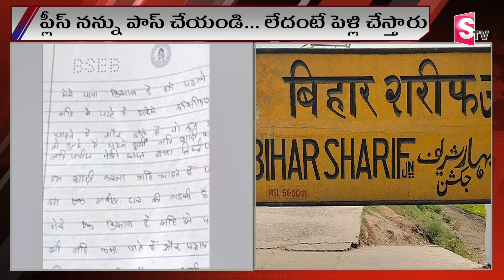ప్లీజ్ న‌న్ను పాస్ చేయండి స‌ర్.. లేదంటే నాకు పెళ్లి చేస్తారు | Girl Request in Exam | latest news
Watch Here ► ప్లీజ్ న‌న్ను పాస్ చేయండి స‌ర్.. లేదంటే నాకు పెళ్లి చేస్తారు | Girl Request in Exam | latest news | @SumanTVPalakurthy

బీహార్ మెట్రిక్యులేషన్ పరీక్షల్లో కొందరు విద్యార్థులు వింత సమాధానాలు రాశారు. ఓ విద్యార్థిని భావోద్వేగంగా రాసిన పేపర్ వైరల్ అవుతోంది. 'నేను పేదింటి అమ్మాయిని. దయచేసి నన్ను పాస్ చేయండి సర్. లేదంటే మా నాన్న నాకు పెళ్లి చేస్తాడు. నాకు పెళ్లి ఇష్టం లేదు. నా పరువు కాపాడండి' అని రాసింది. మరి కొందరు కవిత్వాలు, సినిమాలు స్టోరీలు రాశారు. ఆ సమాధానాలు చూసి మూల్యాంకనం చేసే టీచర్లు ఆశ్చర్య పోతున్నారు.